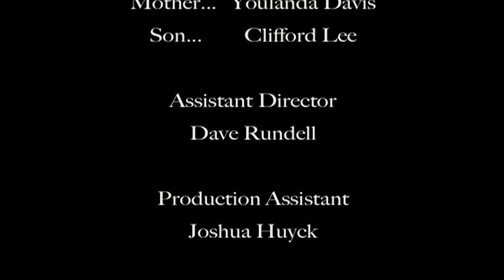Delivery (Short Film)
A young man mourns the death of his mother as she comes back to him.